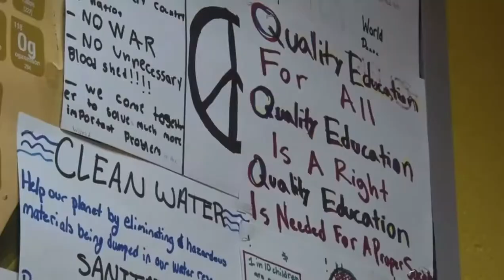Prince George’s County teacher wins Fulbright award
TEMPLE HILLS, Md. -Chidi Duru , a teacher at Crossland High School, received a Fulbright Teachers for Global Classroom Program award. The award includes a semester-long global education course and a trip abroad to learn about another country’s education system, lessons Duru looks forward to bringing into the classroom.